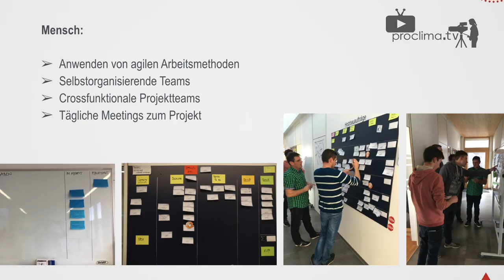Digitalisierung und agiles Arbeiten in erfolgreichen Unternehmen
Hierachien sind out, agiles Arbeiten ist in. Ein Grund dafür ist auch
die Digitalisierung. Wie man die als Unternehmen erfolgreich einsetzt und umsetzt - das erzählte Ingenieurin und
Unternehmerfrau Marlen Schlosser auf dem DACH+HOLZ Forum 2018 in Köln.

Mehr Hintergundinfos dazu auf frauenzimmer.live